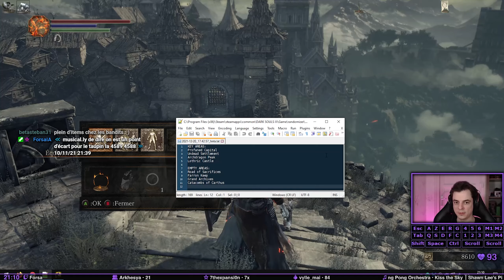Finir Dark Souls 3 avec tous les objets aléatoires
Mod Randomizer de Dark Souls 3 : Première Seed
Seed : estusprogression middancer raceloc_ashes raceloc_chest raceloc_miniboss racemode racemode_health soulsprogression startingtwohand treeskip v3 weaponprogression 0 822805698